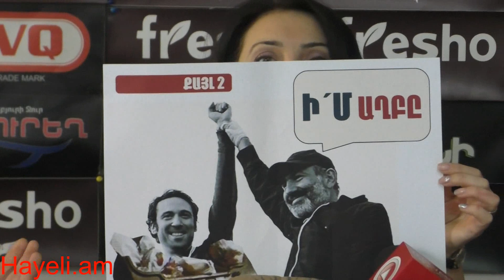Նիկոլ Փաշինյան,զգուշացնում ենք՝ Ձեր մերժվողը միայն Հայկ Մարությանը չի լինելու.քննարկում